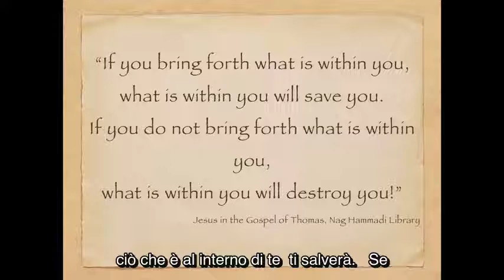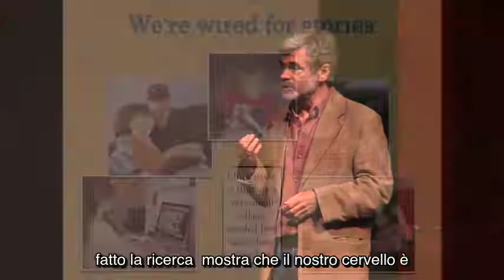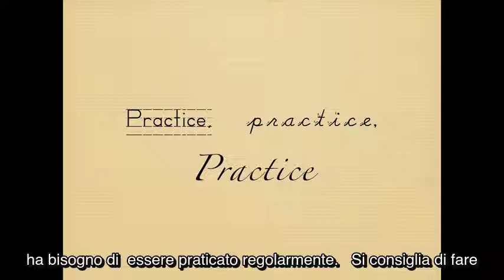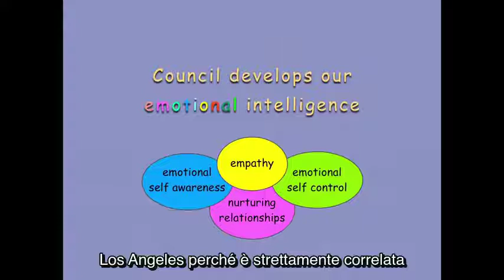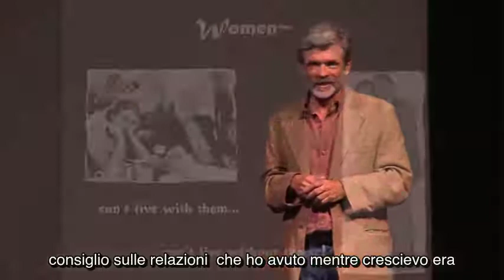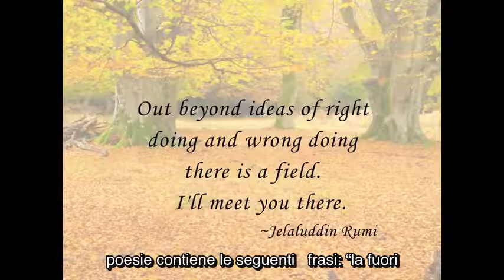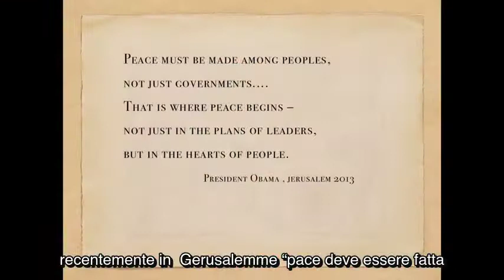The Power of Listening - Italian subs